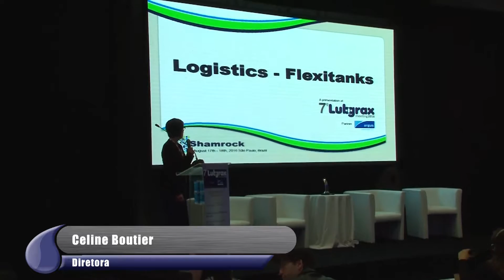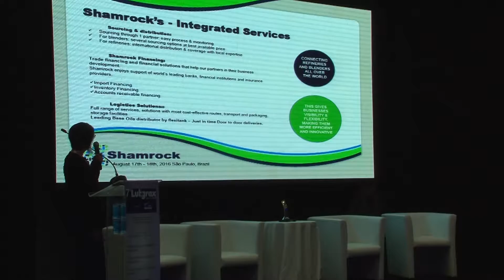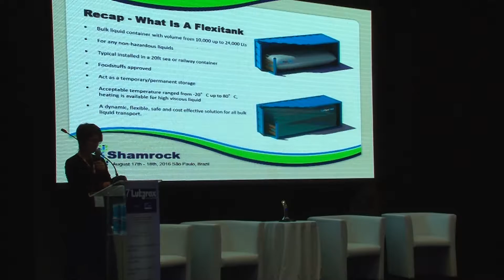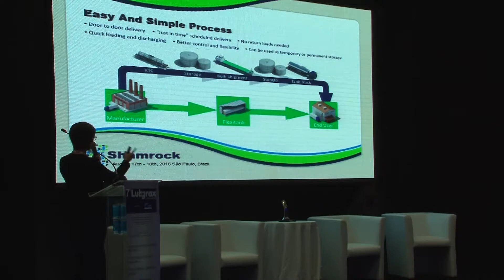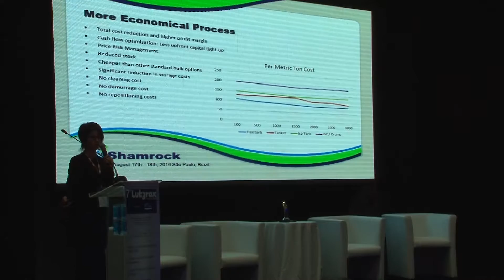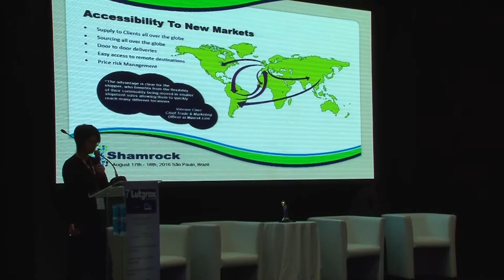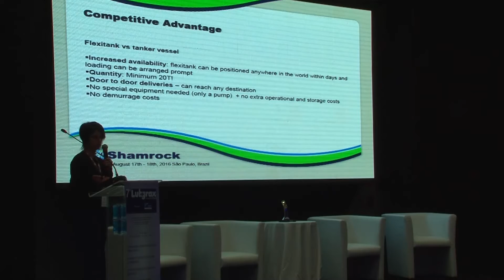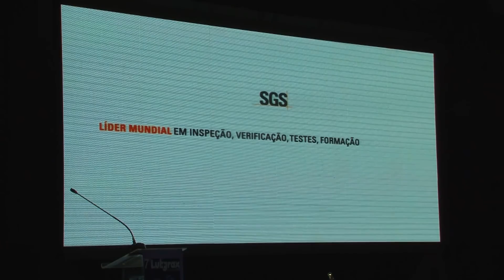7º Lubgrax Meeting 2016 - Palestra Celine Boutier / SHAMROCK